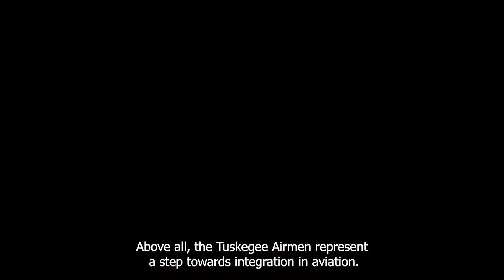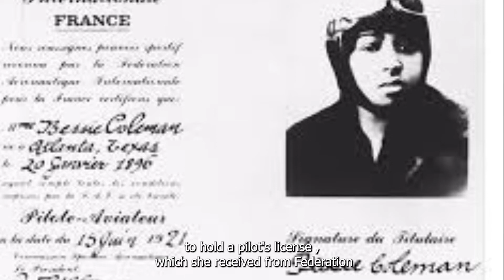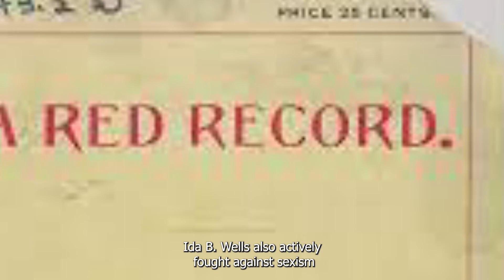Timber Creek History Club Presents Black History Month 2022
Timber Creek History Club's informative videos for Feb. 2022's celebration of Black History Month.

Each of these video segments was originally shown on one or more episodes of the daily TCTV Announcements at Timber Creek High School during the month of February 2022.